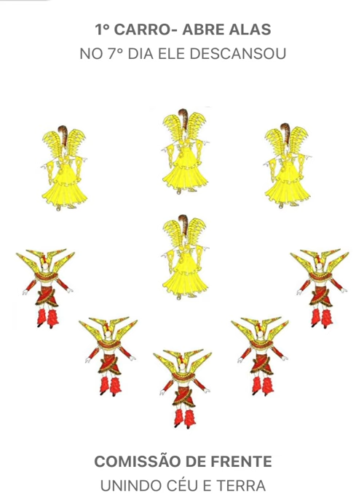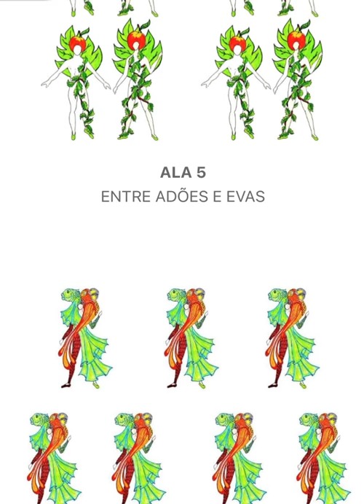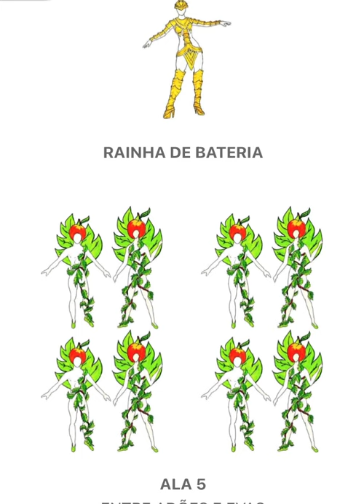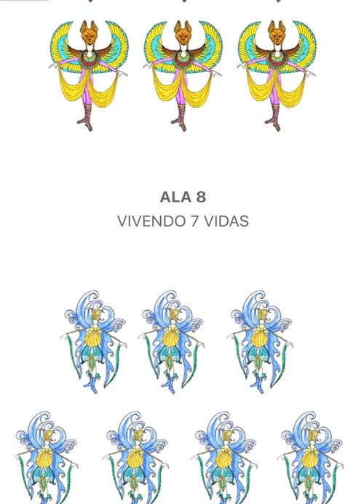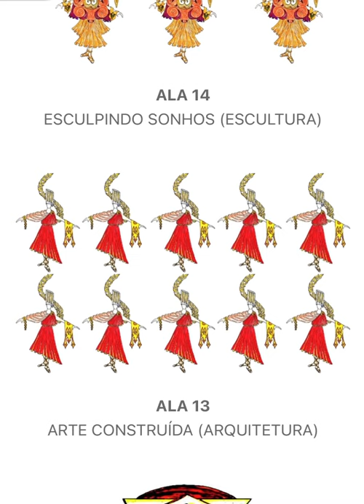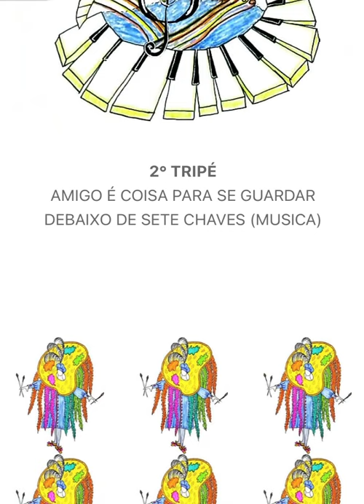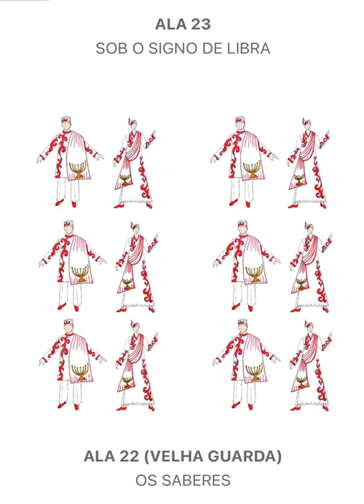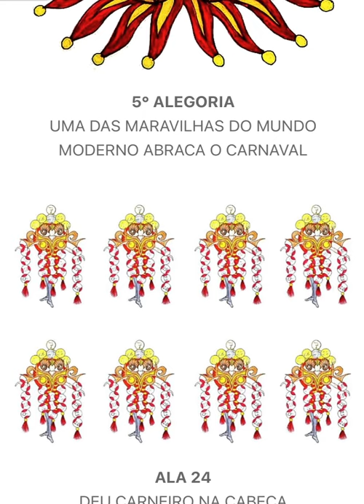Compacto - Unidos de São Marcos - Sete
Confira o desfile da Unidos de São Marcos, 29° colocada do Grupo de Acesso do Carnaval Virtual 2020.

Ficha técnica:

Presidente: Marcos Jesus

Carnavalesco: Guilherme Repilla

Intérprete: Raydoll Saldanha

Enredo: Sete

Autor do enredo: Marcos Jesus e Guilherme Repilla

Autores do samba-enredo: Carlos Gutyerrez e Daniel Bastos

Pontuação final: 174,3 pontos

Tenha acesso completo à todos os desfiles, sambas, organogramas e justificativas através do site: Passarelavirtual.liesv.com.br

Instagram.com/carnavalvirtual
Facebook.com/carnavalvirtual